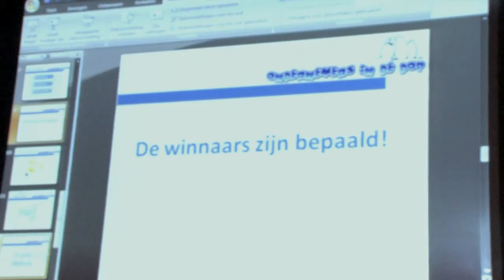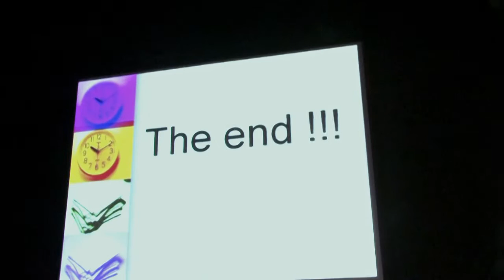Impressie finaledag 2011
M.d.a. SAAHpictures